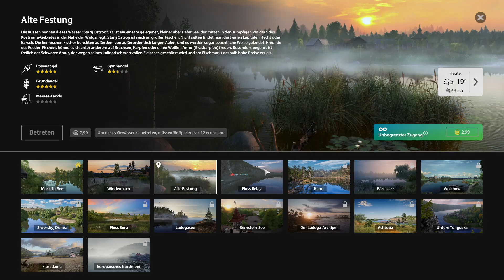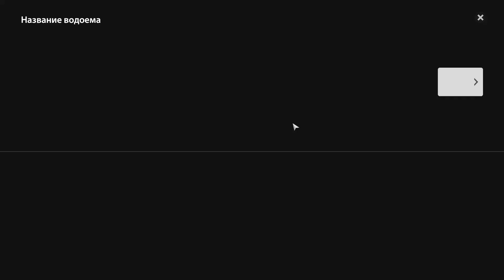#26 RF4 Anfänger Wir testen die Spots [Russian Fishing] [RF4] [Alte Festung]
Aufgrund immer mehr nachfrage wie man bei Russian Fishing starten soll habe ich mich zu entschieden ein
Projekt zu starten für Anfänger. Habt ihr besondere wünsche oder wollt was wissen schreibt in den Kommentare
Russian Fishing 4 Anfänger kommt ab sofort Montags, Mittwochs und Donnerstags um 18 Uhr ein neues  Video